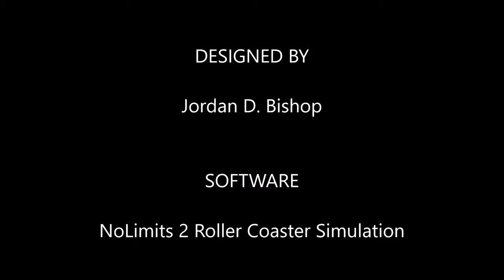Majesty 2.0 (Remastered) UHD NoLimits 2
Majesty
Freeform Terrain Multi Launch Ultra Looping Coaster
Length: 22,590 ft. / 6,885 m. / 4.3 mi.
Height Differential: 770 ft. / 235 m.
Altitude: 754 ft. / 230 m.
Drop: 627 ft. / 191 m.
Top Speed: 157 mph. / 252 kmh.
Inversions: 10
Elements:
 Barrel Roll
 Descending Brake Tunnel (341 ft. / 104 m.)
 55° Ascending LIM Lift-To-Launch (81 mph. / 130 kmh.)
 Airtime Hill to Winding Drop (627 ft. / 191 m.)
 Banked Airtime Hill (318 ft. / 97 m.)
 Inclined Loop (404 ft. / 123 m.)
 Elevator Pretzel Immelmann Loop (486 ft. / 148 m.)
 Skim Brake Run into 87° Drop (436 ft. / 133 m.)
 Overbanked Turn (185 ft. / 56 m.)
 Corkscrew Loop (270 ft. / 82 m.)
 Bank Switch Hill (295 ft. / 90 m.)
 Ampersand Dive (370 ft. / 113 m.)
 Quadruple Inverting Torpedo Roll (312 ft. / 95 m.)
 Midcourse LIM Launch (157 mph. / 252 kmh.)
 Ultra Raven Turn (660 ft. / 201 m.)
 Acro Inverted LIM Speed Stabilizer (81 mph. / 130 kmh.)

Music: Skyfall by Adele (Performed by The City of Prague Philharmonic Orchestra)

This roller coaster is available for download from the Steam Workshop.